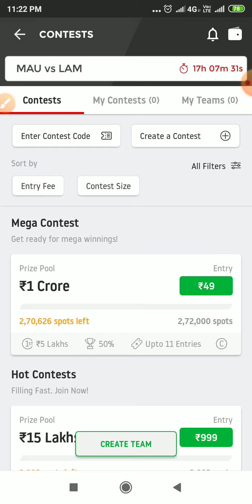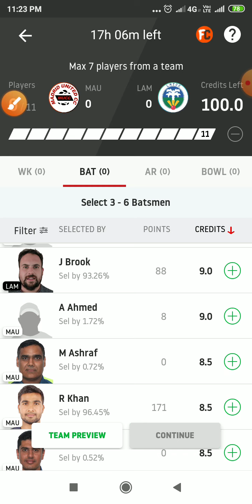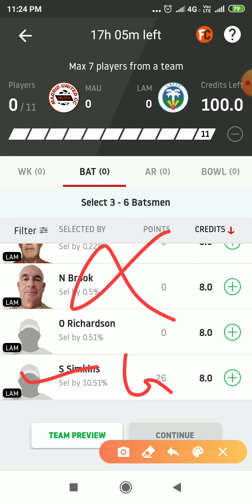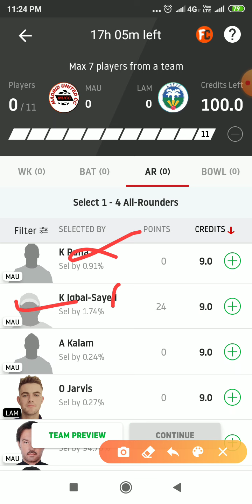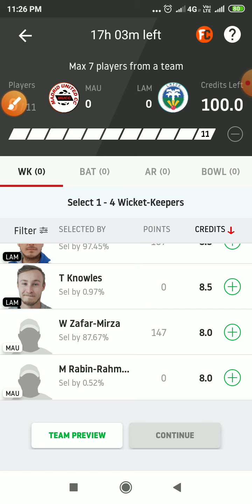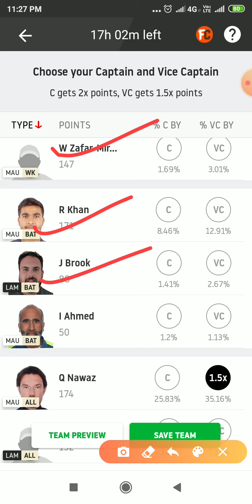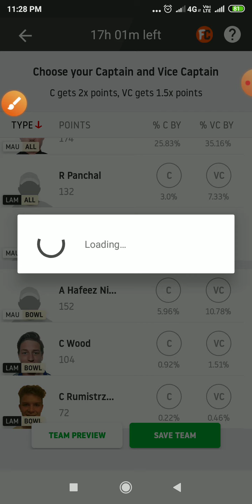AlicanteT10LeagueMatch || LAM vs MAU || MAU vs LAM Alicante t10 league match dream 11 team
हेलो दोस्तों आज की इस वीडियो में हमने आपको एलीकेंट  t10 लीग के मैच जो कि एल ए एम और एम ए यू टीम के बीच होने वाला है तो इस मैच की dream11 टीम आपको इस वीडियो में बताई है अगर वीडियो अच्छी लगे तो लाइक और शेयर करना और चैनल को हमारे सब्सक्राइब करना ।

Code-BCHJGEB21

Enter this code and get 50 rupees bonus.